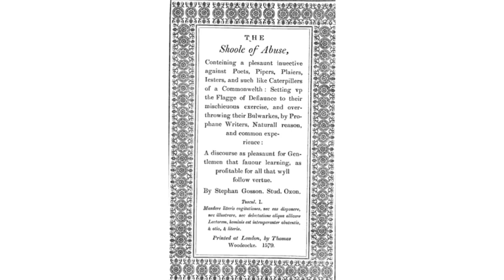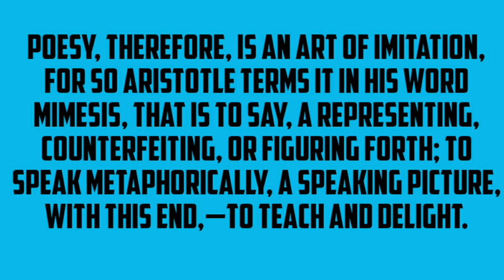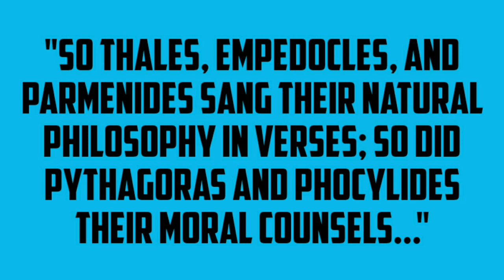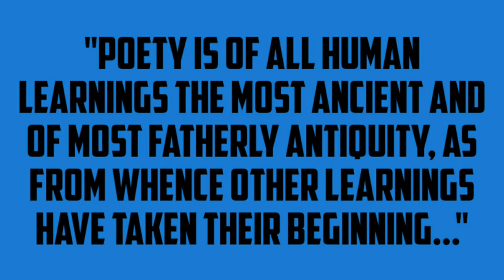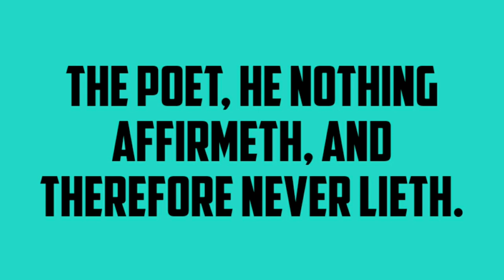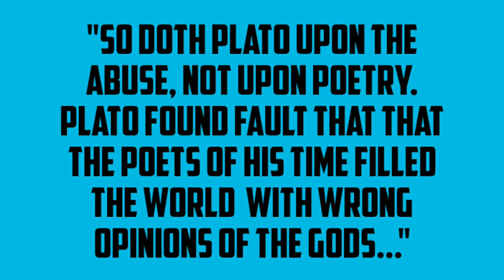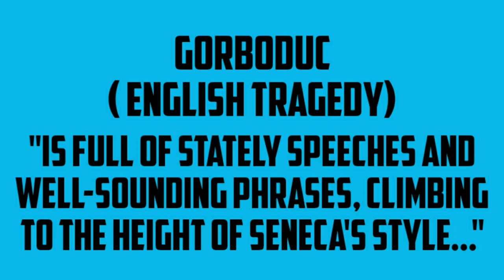PHILIP SIDNEY | LITERARY CRITICISM AND THEORY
A short introduction to Philip Sidney and his work An Apology for Poetry